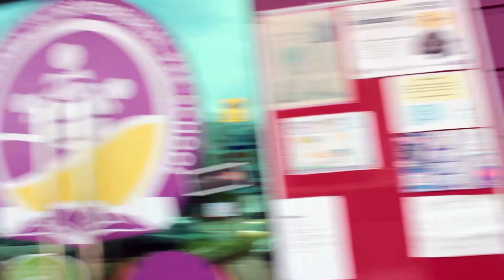Nimblebee Islamic Entrepreneurial Preschool Promo Video 2016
Nimblebee Islamic Entrepreneurial Preschool is an accredited private preschool that provides a premier educational child care experience. As the 1st Entrepreneurial Pre-school in Malaysia, we partner with parents to help children build the right foundation for future learning and life. Our goal is to help children have fun while building Active Minds, Healthy Bodies and Happy Heart.